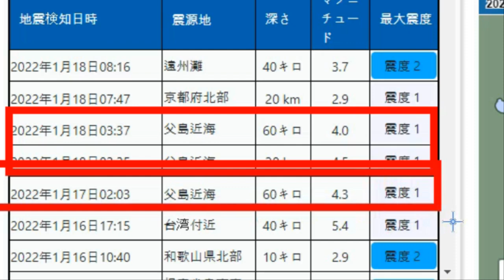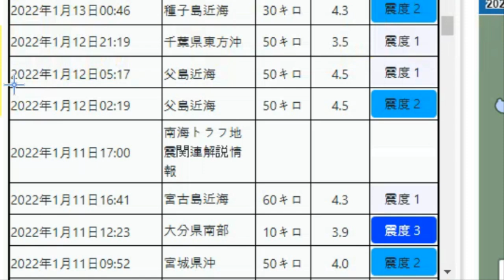💥💥【속보입니다!일본 난리났다!일본 자위대 함선, 항공기 파견 통가 화산 대폭발 오가사와라제도 대폭발 조짐 일본 열도 침몰하나】